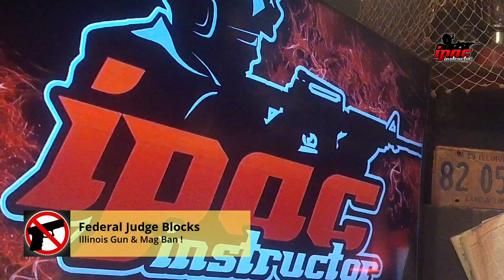BREAKING: Federal Judge Blocks Illinois Assault Weapon and Magazine Ban. April 28, 2023.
Preliminary Injunction Issued.  A federal judge in Southern Illinois has blocked enforcement of the state's assault weapons ban, after an appeals court earlier this month rejected a separate request for an injunction.

U.S. District Judge Stephen P. McGlynn granted an injunction prohibiting Illinois from enforcing the ban statewide, as he weighs a group of lawsuits filed by downstate gun owners and firearms dealers.

ipac instructor on Twitter and Rumble